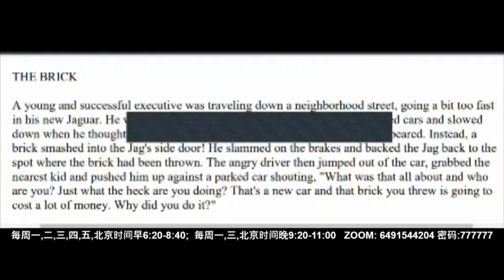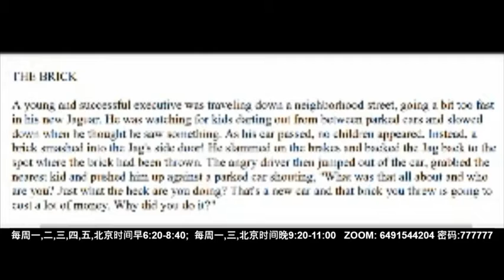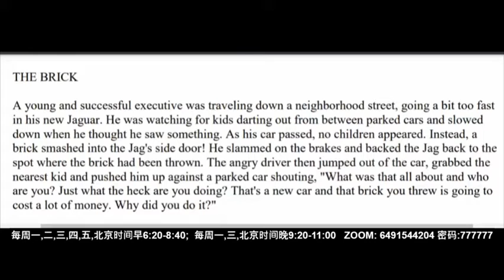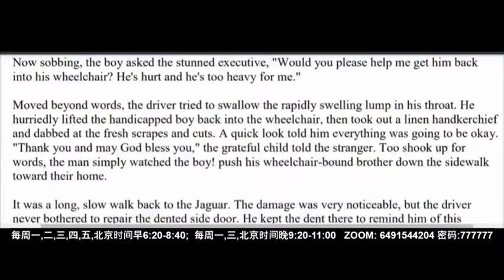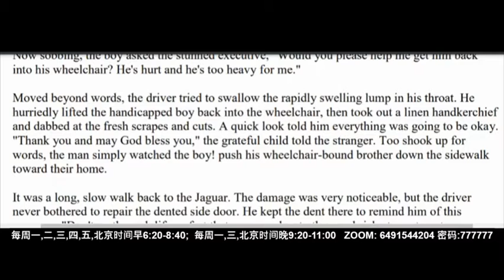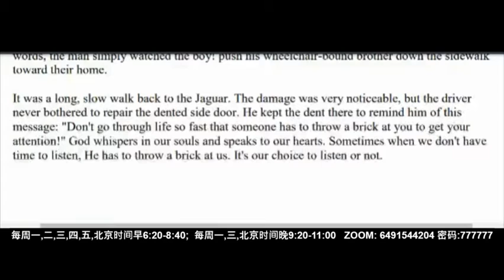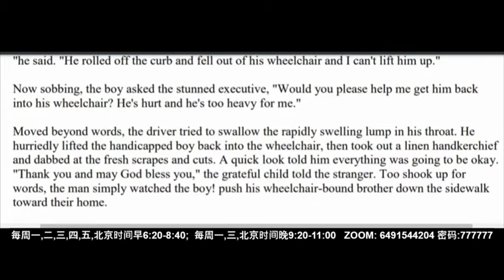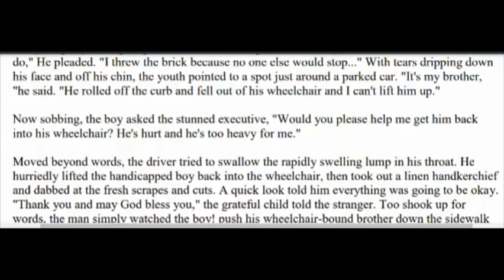20210927英文课精读 The brick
精读英文小故事
The brick.